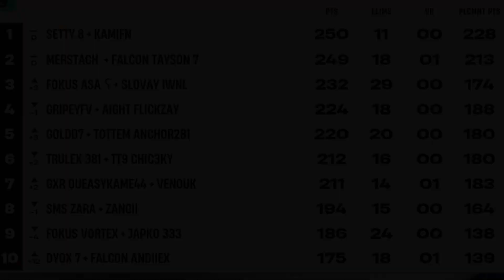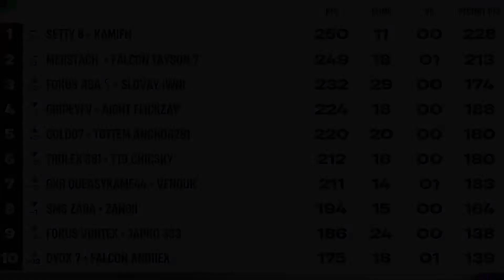FNCS Major 2: EU Week 3 - Finals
Chapter 4 Season 2 - Fortnite Champion Series 2023 - Major 2: Europe Week 3 - Final - April 29, 2023

End Games [ Zone 8/9 ] Highlights

Time Stamp

00:00 - Game 1
03:55 - Game 2
08:40 - Game 3
13:44 - Game 4
19:01 - Game 5
24:07 - Game 6